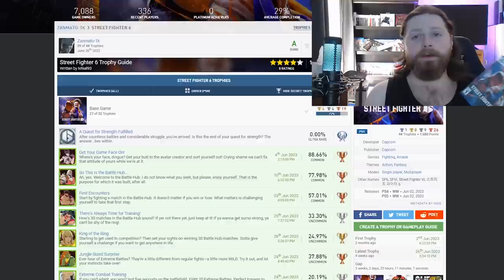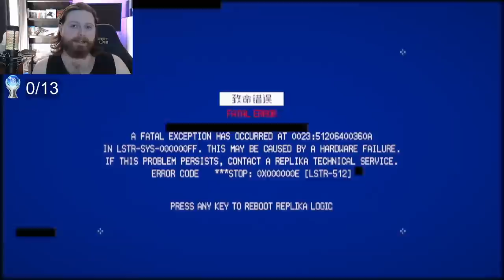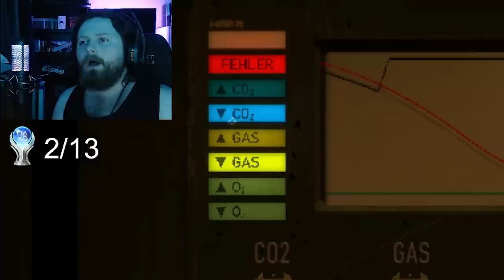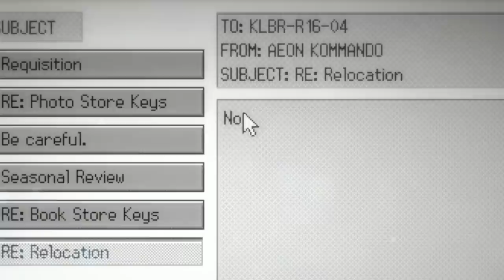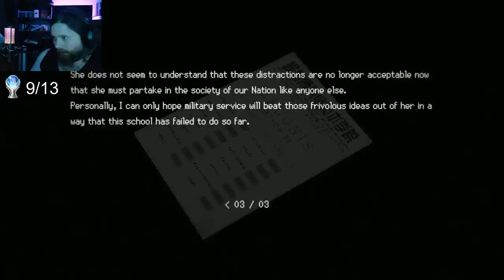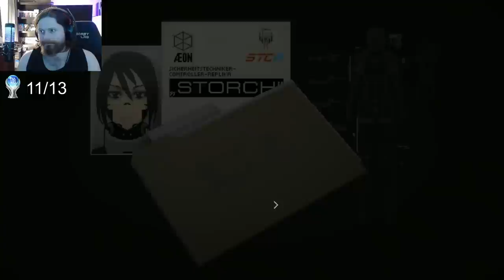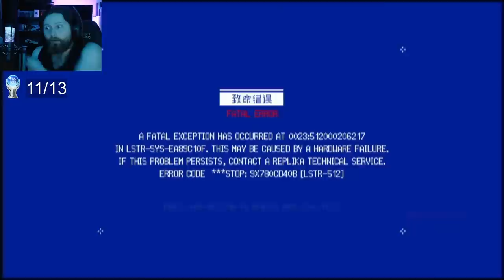SIGNALIS's Platinum Without A Guide Was Challenging!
My most recent Platinum trophy in SIGNALIS was a wonderful and memorable survival horror experience and I'm so glad to have played it! Here I showcase the roller coaster ride that was this game's trophy list!

Live Stream Schedule:
Saturday, Sunday, Monday every week